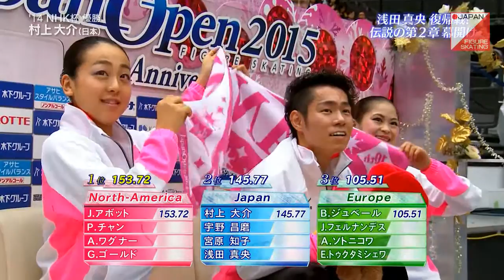Daisuke Murakami Japan Open 2015 FS